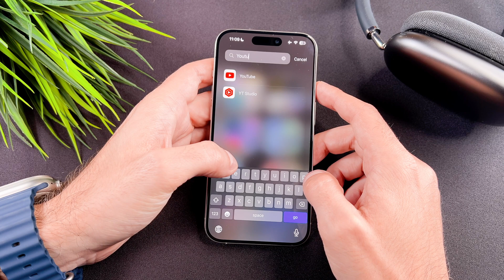How To Hide Apps On iPhone 15 Pro / Pro Max / Plus / 15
The How To Hide Apps On iPhone 15 Pro / Pro Max / Plus / 15 video finally arrived to the channel!
In this quick video I will show you, how to hide or unhide apps on your iPhone 15 models.

00:00 - Intro
00:08 - How to hide
00:24 - How to unhide

This is a show or don't show app on your iphone 15 models video. I hope you will enjoy this video.